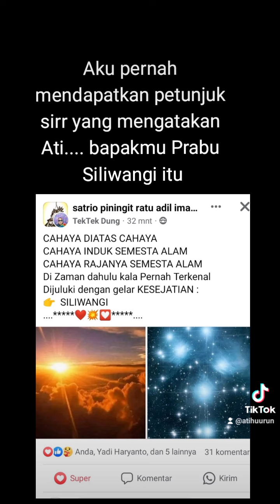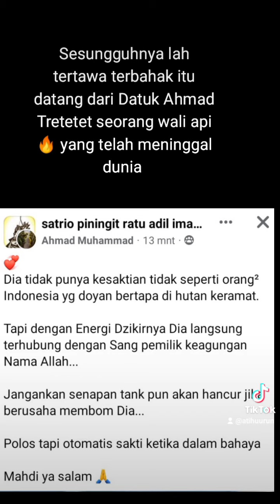Status2 di FB yang singkron dengan Petunjuk2